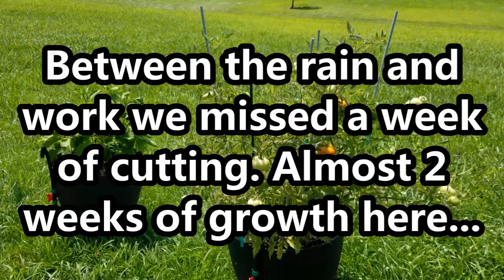Growing Tomatoes and Peppers In Containers Garden Update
🍅🌶 Garden Update! Giving you an update on how my tomatoes and peppers are doing so far this year. I planted Beefsteak, Geranium Kiss, and Tiny Tim tomatoes in my container garden, as well as, some Sweet Banana Peppers and California Wonder Bell Peppers.

☀️Gardening Tools:

Amazon link for a Quick Connect Set-

Flexzilla Garen/Water Hose-

Orbit Max Sprayer/Nozzle-

Orbit Max Wand Sprayer-

Amazon link 30 Gallon Sleek Garden Bag-

Amazon link 45 Gallon Sleek Garden Bag with Leaf Scoops-

Amazon link 30 Gallon Fiskars Kangaroo Garden Bag-

Amazon link- Sunnydaze Garden Cart/ Seat

Amazon link Weed Barrier-

Amazon link- Miracle Gro Organic Container Mix-

Amazon link Crescent Garden 18in Self-Watering Planter-

Amazon link Crescent Garden 26in Self-Watering Planter-

Amazon link Wooden Planter (Emerging Green)-

🐛Pest Control:

Amazon link Bonide Neem Oil-

Amazon link Cucumber Beetle Trap-

Amazon link Spectracide Japanese Beetle Trap Value Pack (Better Deal)

Amazon link Spectracide Japanese Beetle Trap-

💧Drip Irrigation Supplies:

Water Hammer Suppressor (Amazon)-
Two Way Splitter (Amazon)-
Faucet Timer (Amazon)-
Backflow Preventer (Amazon)-
25 PSI Pressure Regulator (Home Depot)-
3/4-1/2 in. Drip Tube Adapter (Amazon)-
Black Poly 1/2 in. Drip Tubing (Home Depot)-
1/4 in. Dripline Tubing (Home Depot)-
Punch Tool (Amazon)-
Punch Tool (Home Depot)-
1/2 in. Barbed Tee (Home Depot)-
1/2 in. Barbed Elbow (Home Depot)-
1/2 in. Barbed Coupling (Home Depot)-
Figure 8 End Closure (Home Depot)-
1/4 in. Barbed Connector (Home Depot)-
Goof Plugs (Home Depot)-
Shut-off Valves (Amazon)-
Landscape Staples (Amazon)-

🌱Seed Starting Supplies:

Amazon link Timer-

Amazon link Clamp Light:

Light Bulbs

Amazon link Plant Markers / Tags:

📷Gear I Use:

Sony ZV-1 Camera for Content Creators, Vlogging and YouTube with Flip Screen and Microphone-

Tripod 80 in.-

Ring Light 12 in.-

There is no additional cost to you. My earnings are used to help support and grow my channel. Thank you for your support so that I can continue to provide you with free content. 🙂